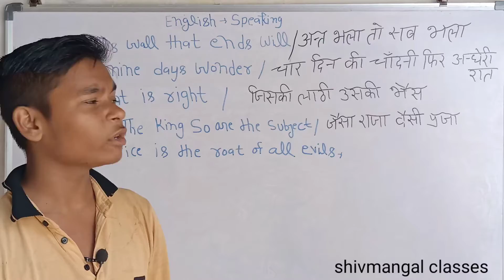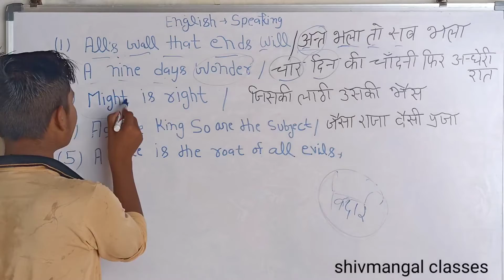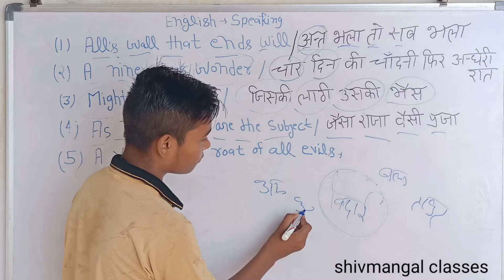English Proverbs| Important English Proverbs with Hindi Meanings| कहावतें| Idioms and Phrases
english sikhne ka sabse asaan tarika
sentence kaise bnta hai
english bolna sikhe
english me sentence kaise bnta hai
english bolna sikhe
sentence kaise bnaye
english kaise sikhe
english conversation
english speaking course
english me baat krna sikhe
spoken english
basic english spoken course